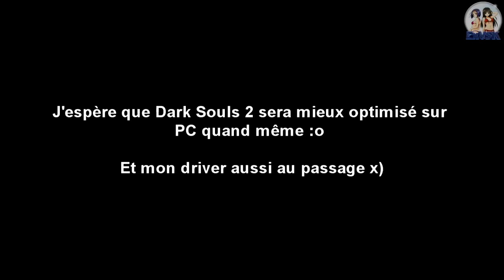Dark Souls Prepare To Die - Episode 5 [FR][HD]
Comment !?! Je suis pas mort !?!

Avermedia Live Gamer HD :

ExVSK